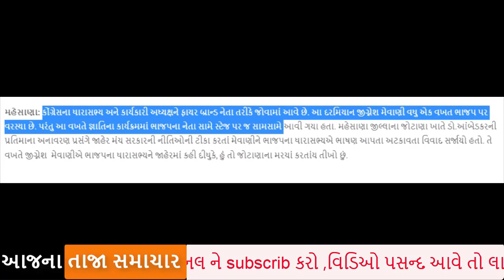ગુજરાત ધબધબાટી,બે નેતાઓ વચ્ચે બોલાચાલી,ગુજરાત રાજકારણ હલી ગયું